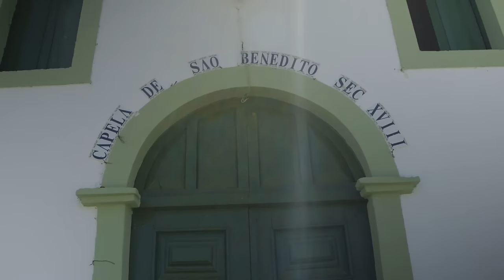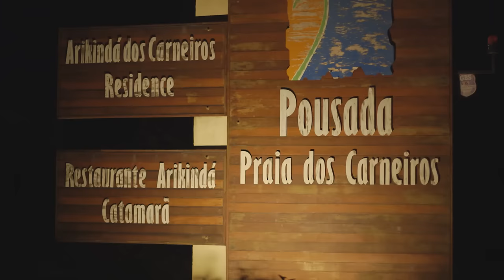Praia dos Carneiros | Praias e Pratos com Vitor Liberato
Nesse episódio, Vitor faz mais uma road trip e chega à Praia dos Carneiros, onde pega uma pequena lancha para conhecer as ilhas. Para encerrar o dia, ele visita o restaurante Arikindá e prova um peixe recheado com camarão.